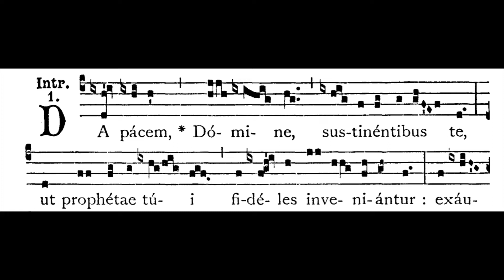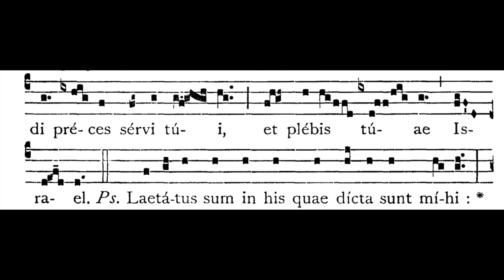18th Sunday after Pentecost INTROIT: Da pacem Dómine (solfeggio)